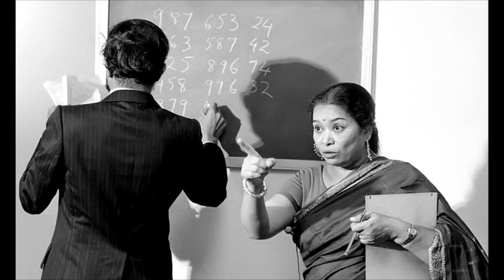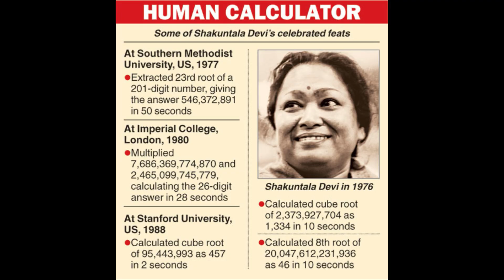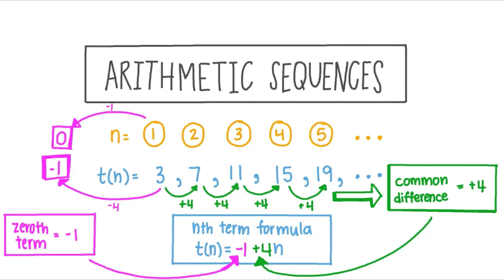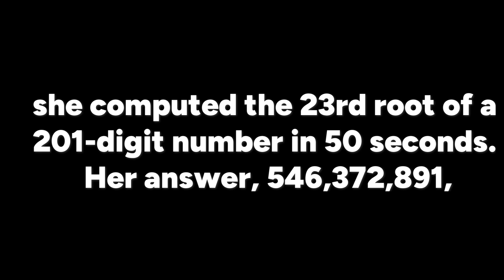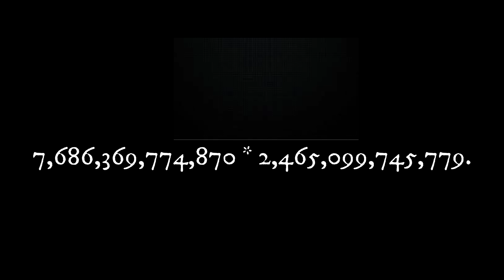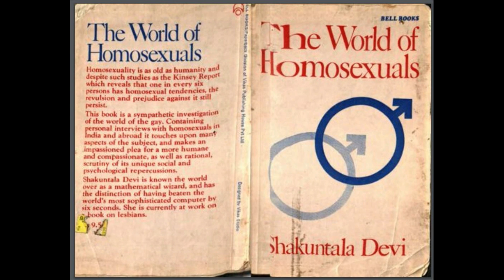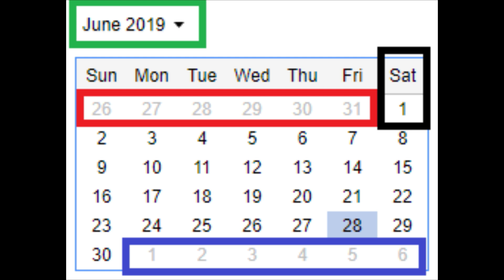Shakuntala Devi, an Indian Mathematician, Mental calculator ,Astrologer, Writer, and Human computer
Video BY
Himani S
keep learning
keep growing
keep smiling